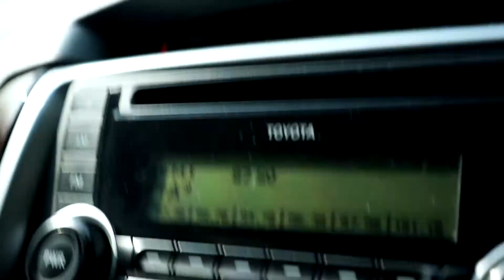WEAK BENCH PRESS | 1 rep max